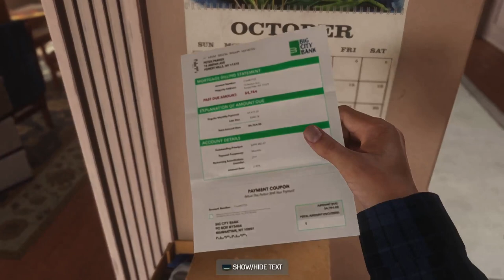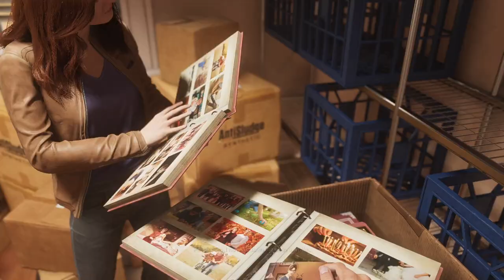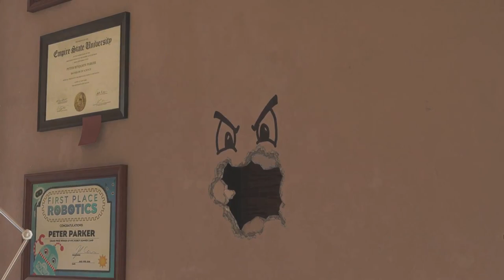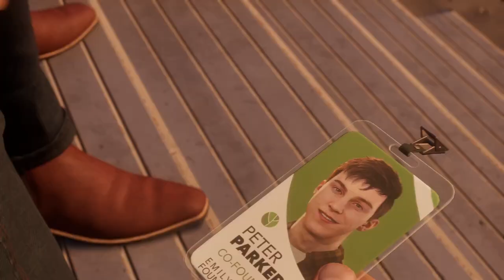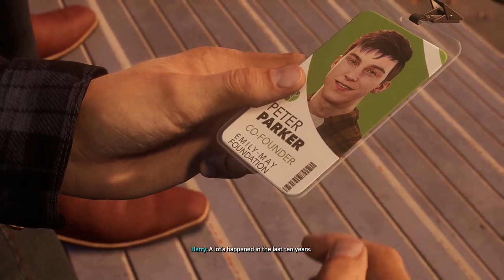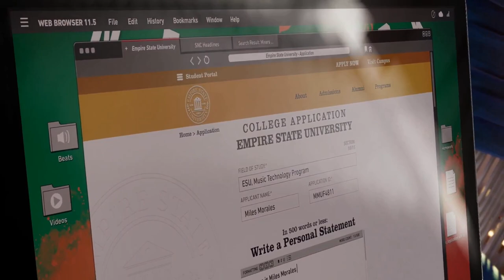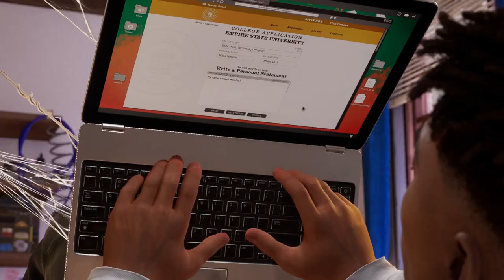Marvel's Spider-Man 2 - PART 2